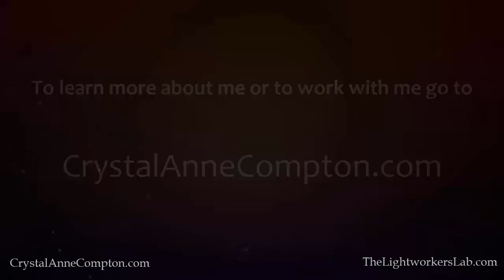Does Life Fall Apart When We Spiritually Awaken?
Many of us have experienced profound upset in various aspect of our lives when we begin to spiritually awaken. We discuss why in today's video.